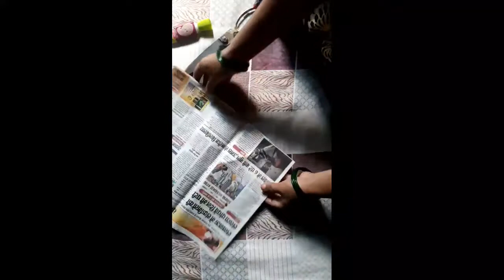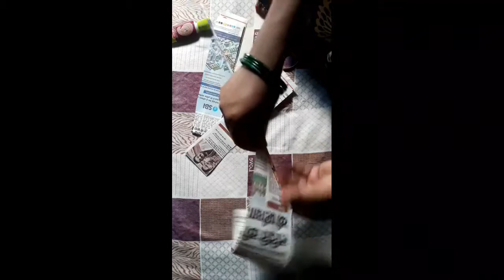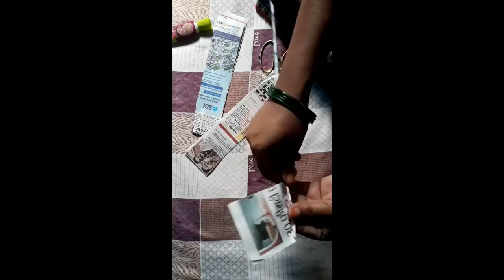diy newspaper lamp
how to make newspaper lamp # how to make newspaper lamp easy step by step in hindi sona's creativity